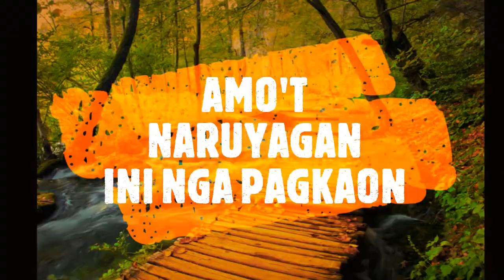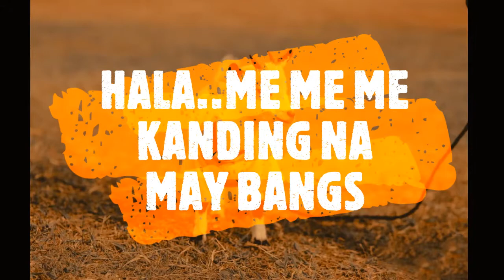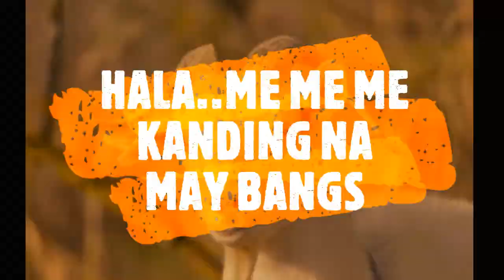BURAUEN, LEYTE COMPOSITION TITLE: "KANDING NA MAY BANGS" Composed by: Ireneo M. Relatorres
BURAUEN, LEYTE WARAY-WARAY COMPOSITION
TITLE: "KANDING NA MAY BANGS"
Composed by: Ireneo M. Relatorres
LIKE/SHARE/VIEW